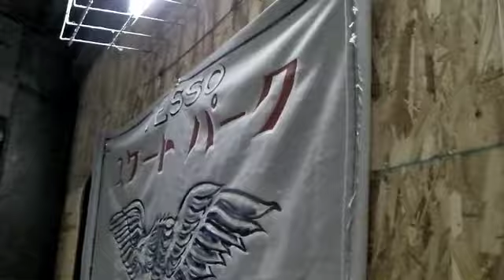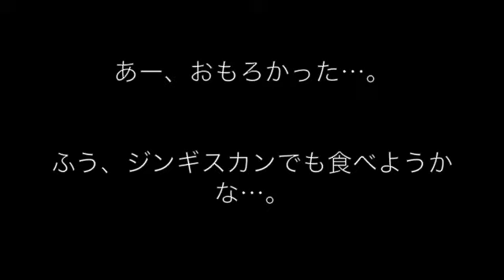白い恋人パークエアー敗者復活ならずでHOTBOWLへ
2012年2月10日
前日行われた白い恋人パークエアーにて,トヨタビッグエアー日本人予選へ勝ち進めず
敗者復活戦に挑むことになった藤沼到の茶番劇です。
and
その後、兼ねてから行きたかったHOTBOWLで２時間ほどSKATEしてきました。